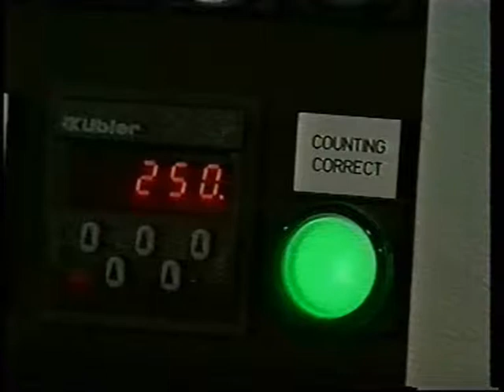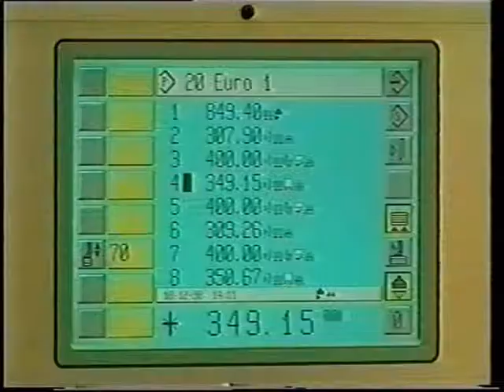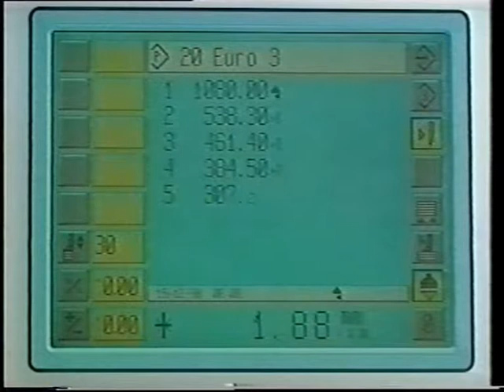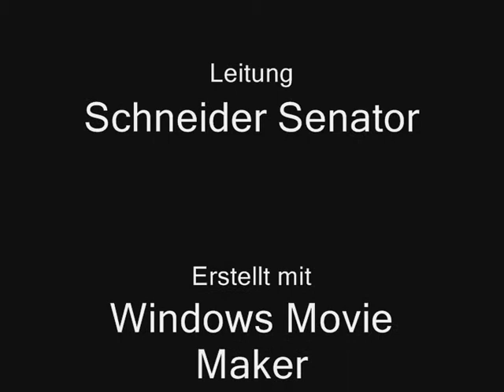Schneider Senator TS Sprint-Cut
Cutting system for bank notes and labels by Schneider Senator.